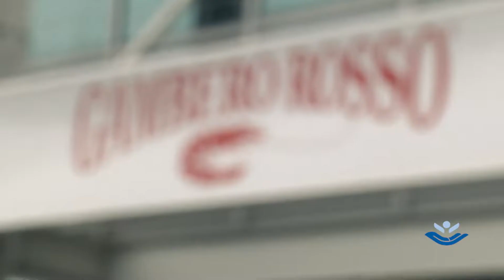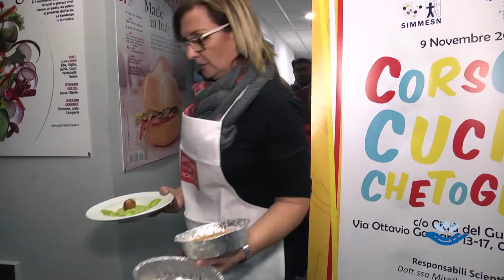Ketocooking - corso di cucina chetogena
Nella Città del Gusto di Roma un corso per i pazienti metabolici e neurologici e per le loro famiglie. Con l'aiuto dei cuochi del Gambero Rosso per imparare i trucchi del mestiere.